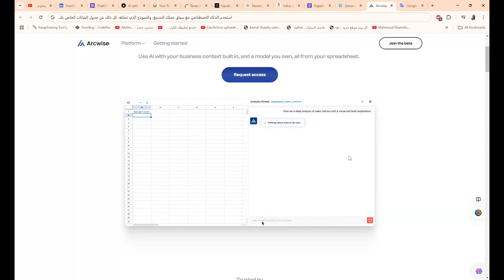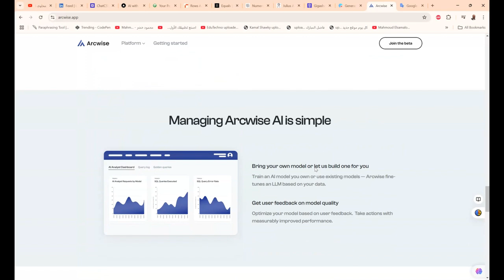Arcwise استخدم الذكاء الاصطناعي مع سياق عملك المدمج، والنموذج الذي تملكه، كل ذلك من جدول البيانات ال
Arcwise

استخدم الذكاء الاصطناعي مع سياق عملك المدمج، والنموذج الذي تملكه، كل ذلك من جدول البيانات الخاص بك.

❤️ روابط التواصل
✅ انستجرام